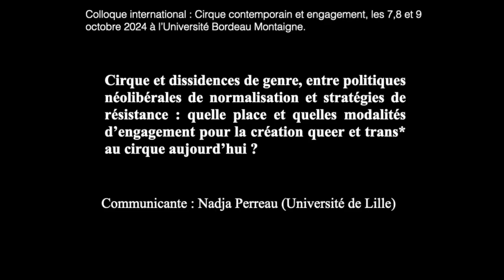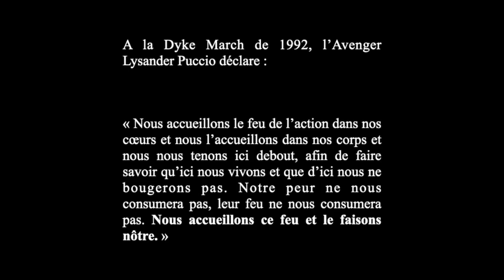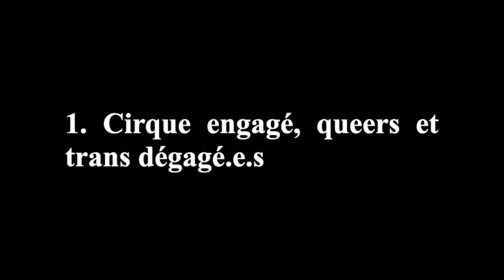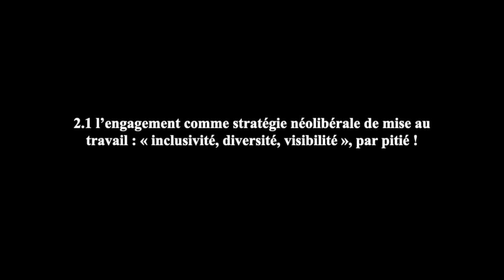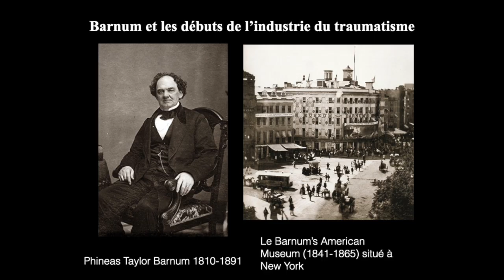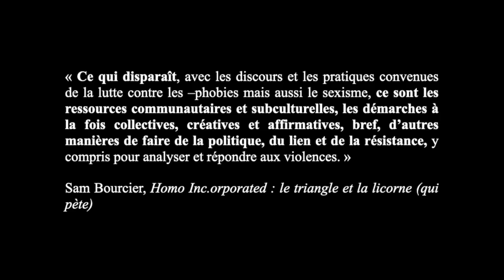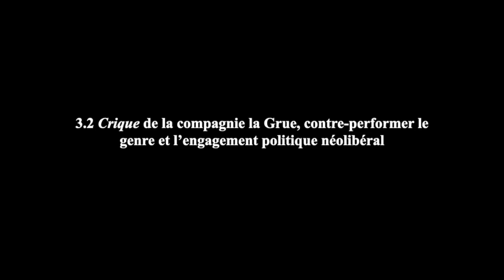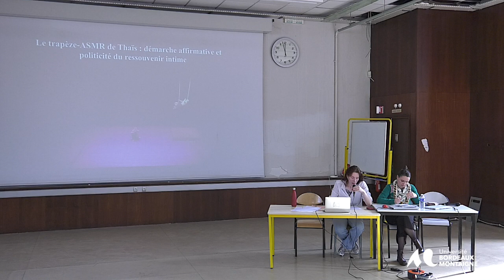Cirque et dissidences de genre, Nadja Perreau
Nadja Perreau (Université de Lille / CEAC), Cirque et dissidences de genre, entre politiques néolibérales de normalisation et stratégies de résistance
À travers deux spectacles (« Le Premier Artifice »  du Cirque Queer et « Crique »  de la Compagnie la Grue), je proposerai une analyse des modalités d'engagement, de politisation, de résistance et surtout des stratégies d'affirmation auctoriales et subjectives des artistes de cirque queer et trans* au sein des politiques culturelles néolibérales. Lesquelles reposent aujourd'hui encore, et pour beaucoup, sur l'exploitation (économique et spectaculaire) des cultures et des vies queer marginalisées. Un grand merci à la Compagnie La Grue (Nina Illouz) et au collectif Cirque Queer pour leur autorisation de diffusion et leur travail inspirant.
Avec le soutien :
- Région Nouvelle-Aquitaine,
- CNAC,
- Esacto-Lido,
- MSH Bordeaux